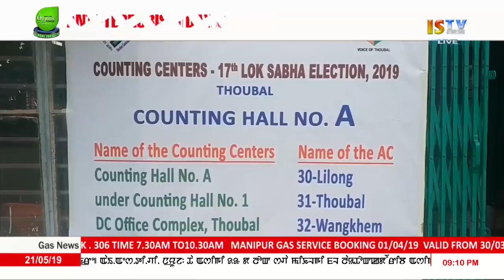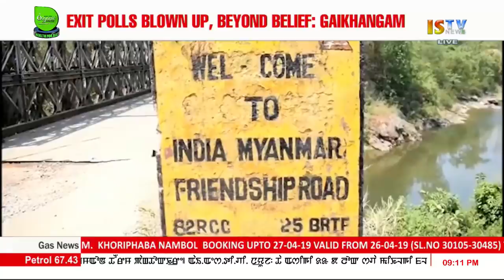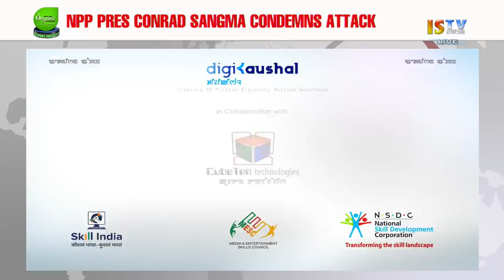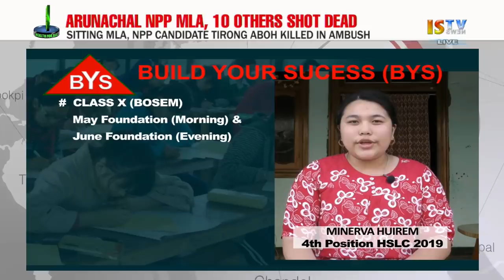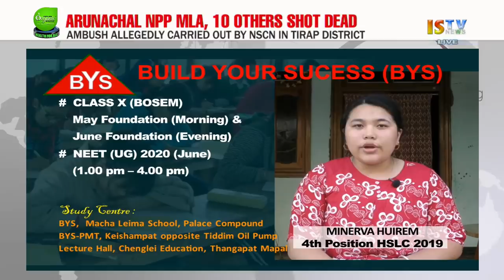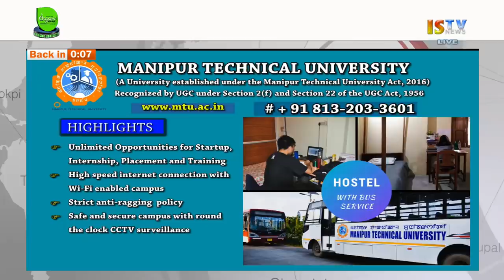9 PM MANIPURI NEWS21st MAY 2019 / LIVE